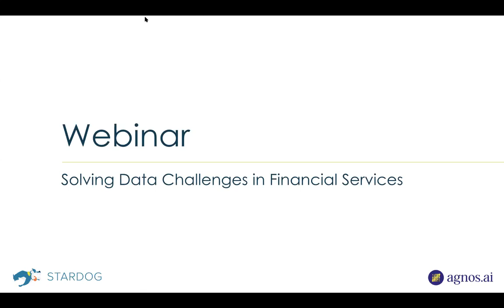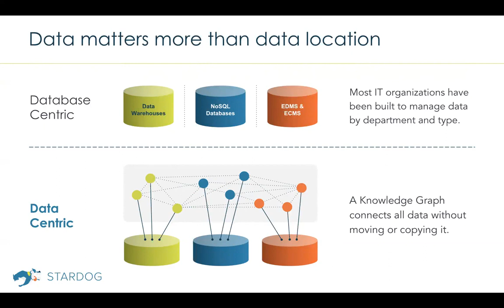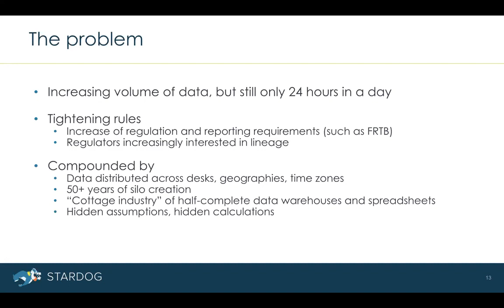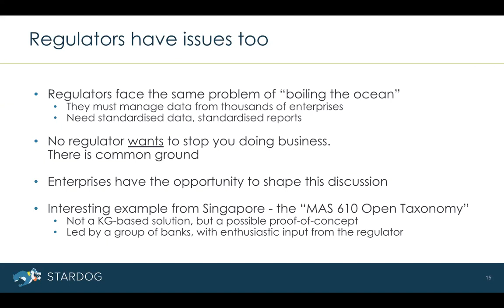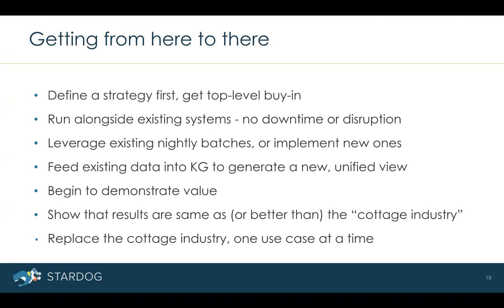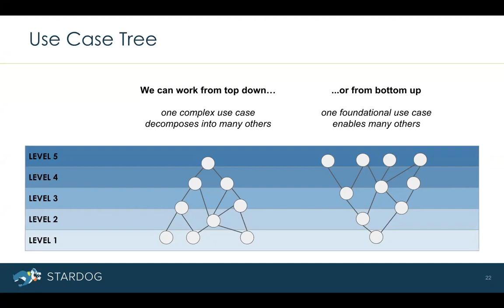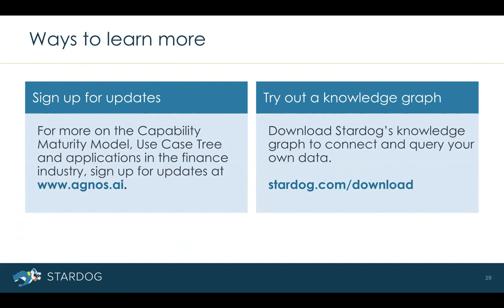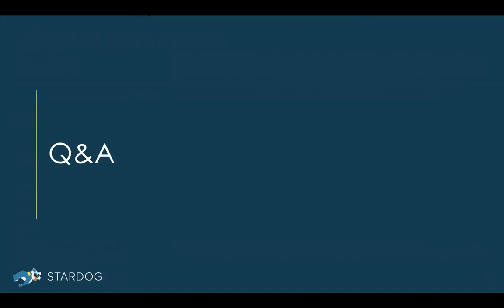Solving Data Challenges in Financial Services (Webinar)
Join Michael Grove, Vice President of Engineering and co-founder of Stardog, along with Jacobus Geluk, CTO of agnos.ai, to learn about the power of knowledge graphs to unify distributed heterogenous data for your financial institution.

Interested in learning more? Trial Stardog Cloud